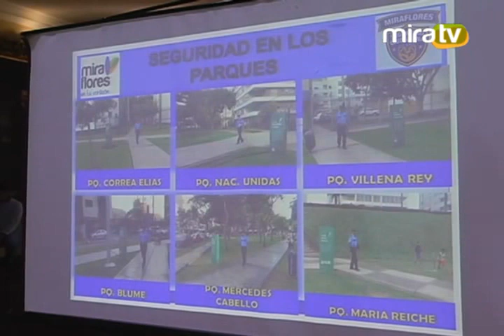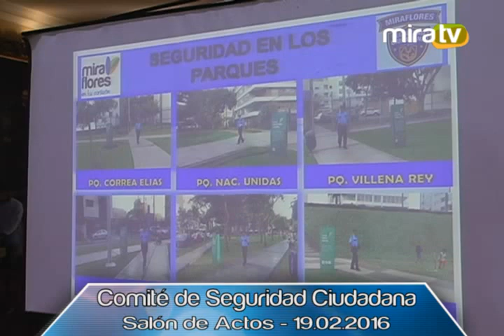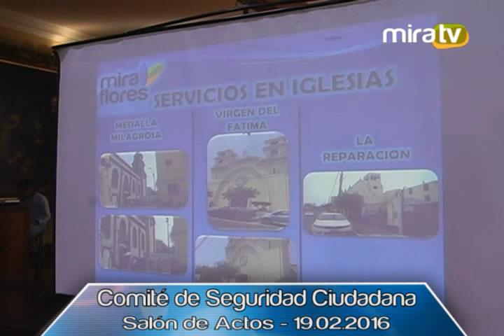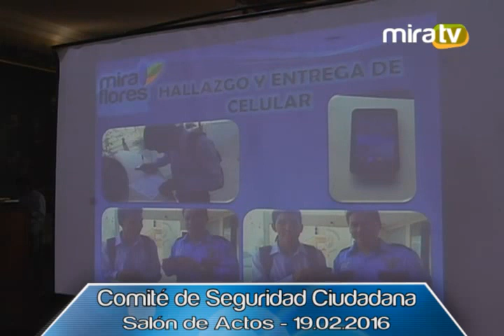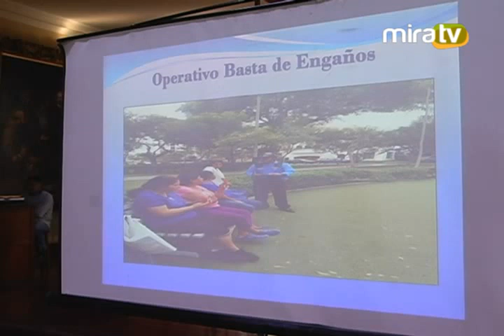Comité de Seguridad Ciudadana - 19.02.2016